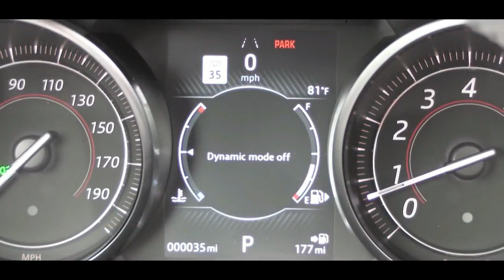F Type Start Up, Engine